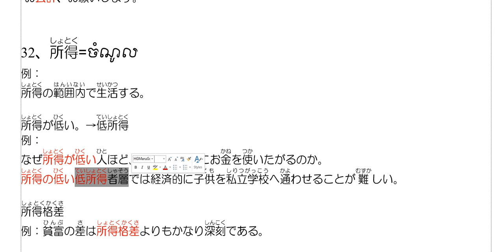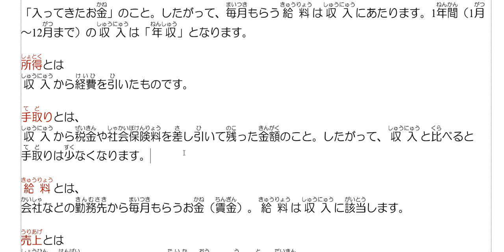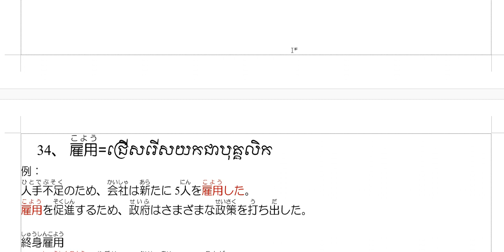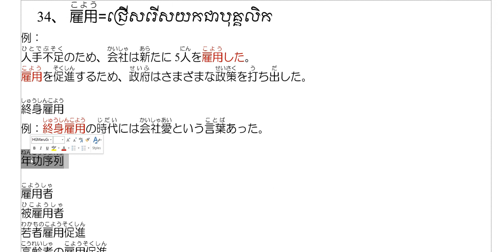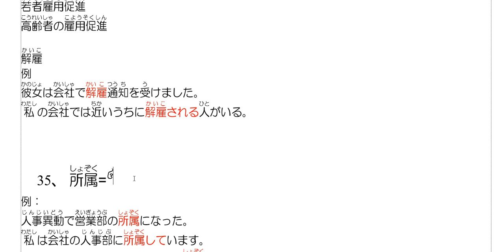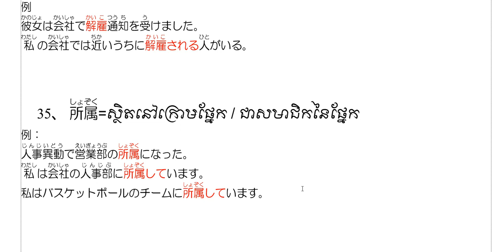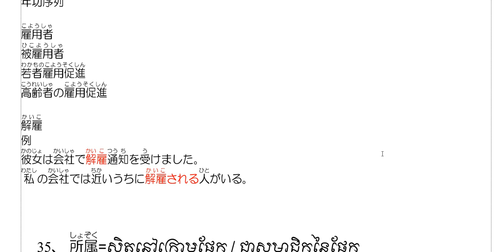JLPT N1 語彙#0005